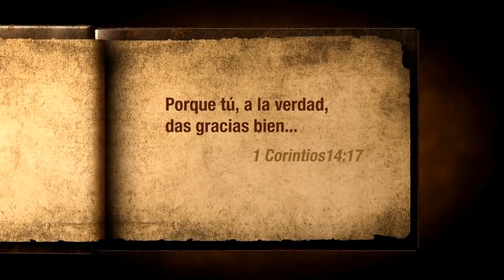La importancia de orar en lenguas parte 2